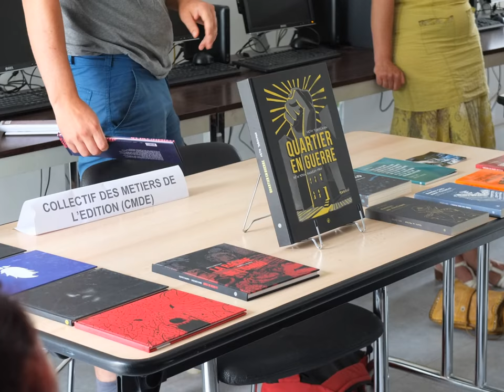Editeurs se livrent : littérature traduite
Le 22 juin à la DLL du Gard, 11 éditeurs ont présenté leur travail.